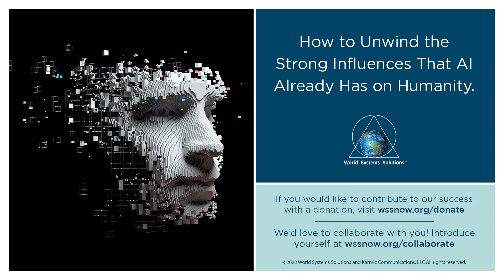How to Unwind the Strong Influences That AI Already Has on Humanity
AI algorithms embedded within multiple social media platforms are negatively influencing human realities across the board.

These videos are possible due to donors like you. If you’d like to contribute to our success, visit us

We also invite you to collaborate with us.